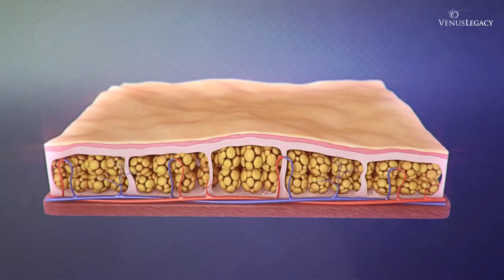Venus Legacy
Non-surgical body contouring and skin tightening.  and schedule your complimentary consultation today.